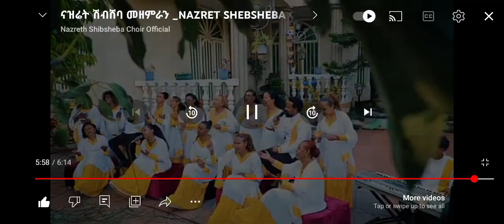ናዝሬት የሽብሸባ ኳይር!! እንኳን አደረሳችሁ!! መልካም አዲስ አመት ይሁንላችሁ!!